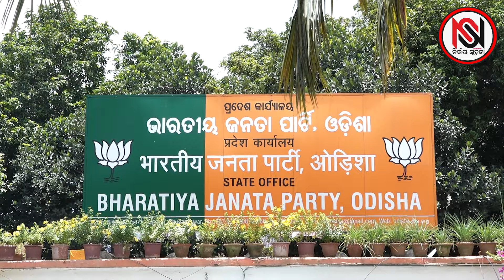TARZAMA : ସାଇଲେଣ୍ଟ ପ୍ରହାର କରିବେ ମୋଦି | Nirbhay Suchana